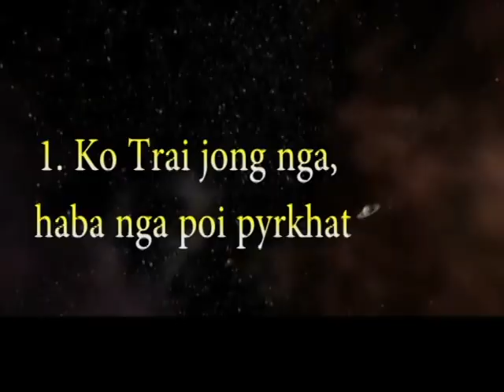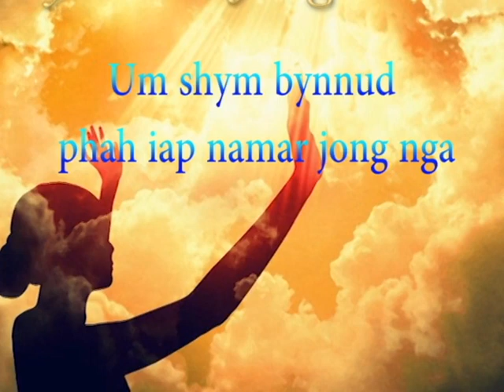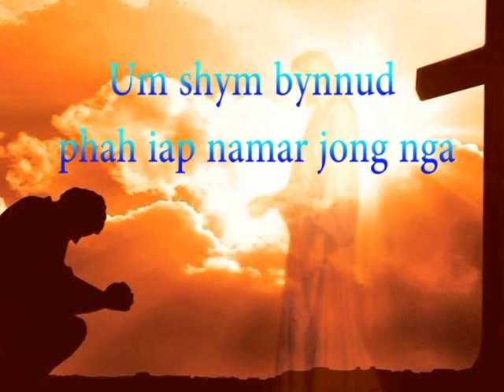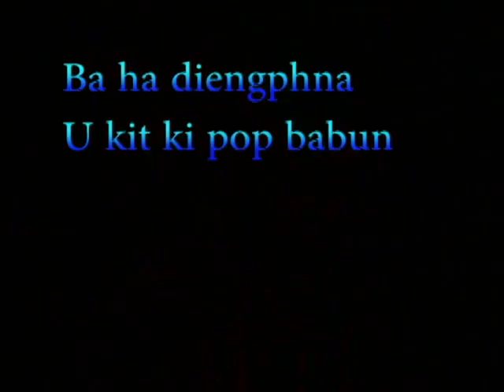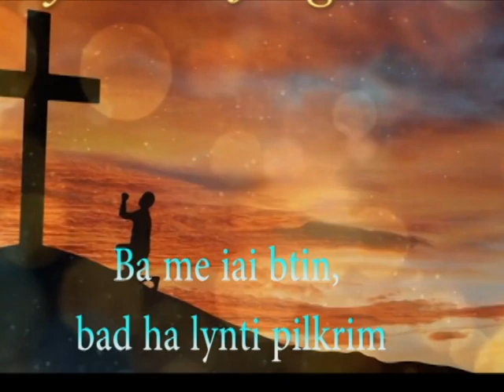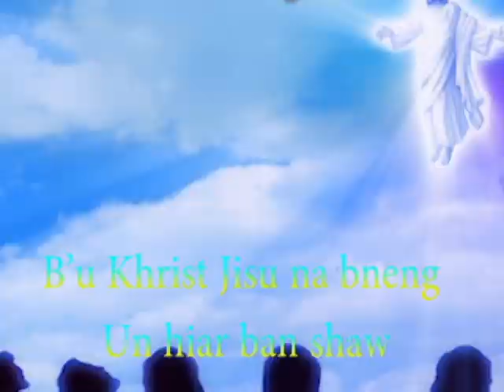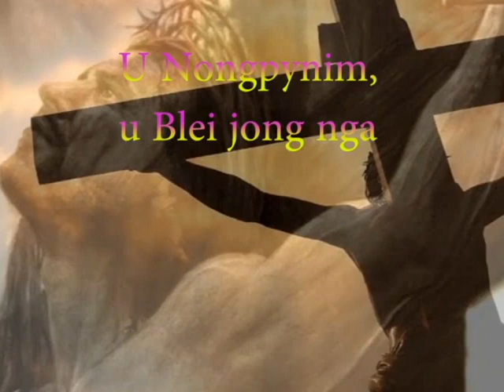MYNSIEM JONG NGA, TO RWAI JINGKHRAW U BLEI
KO TRAI JONG NGA (LB 499)" Haba nga poi pyrkhat. Ia ka jingkhraw ki kam ki kti jong Me."
[Mynsiem jong nga, ngan rwai iaroh i'u Blei, Jingieid maian bad jingisnei kyrhai. Haba pyrkhat ha shi lynter jingim jong nga, la 80 ki snem ki iaid,  Me iai btin bad iai synran. Shihajar nguh ia Me ko Blei.]
Dedicate this day to the two ministries the CWF-COF(WG) & the "Vincent Lay Ministry Mission-Tip ia ka Ktien u Blei"